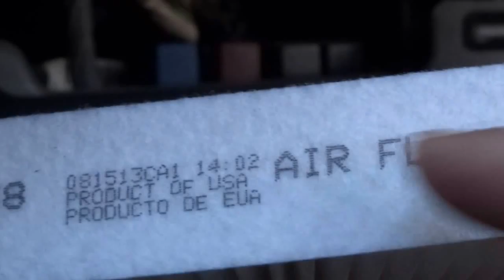¿ El Aire Acondicionado Sale Muy Lento ?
Las flechas también indican la dirección del flujo de entrada del aire de afuera.